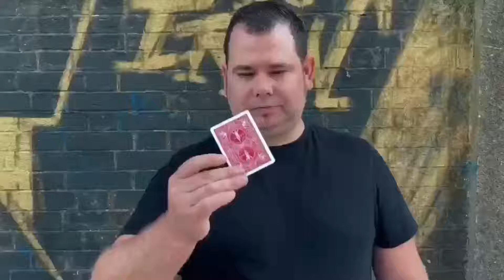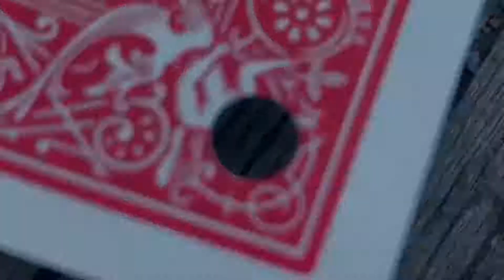Matrix Art by Mickael Chatelain / Wunderground Magic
Four holes are punched into the four corners of a selected card...visibly, and with utmost fairness, those holes are moved to one single corner!